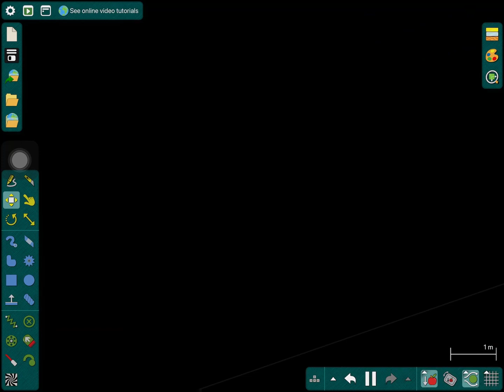20th Century Fox Destroyed Modified 2 | Gavin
20th Century fox Destroyed Modified 2!!!